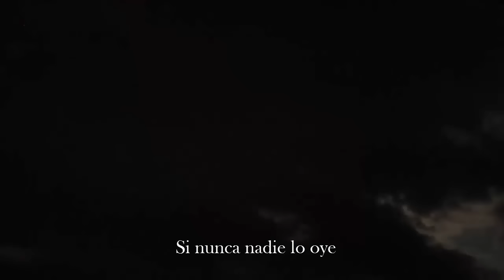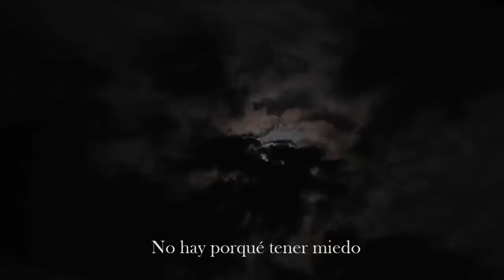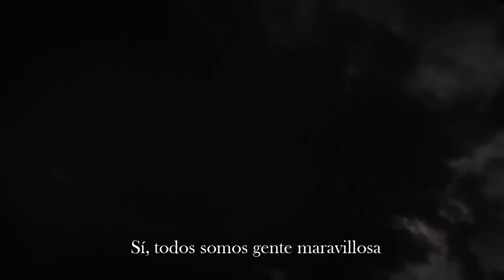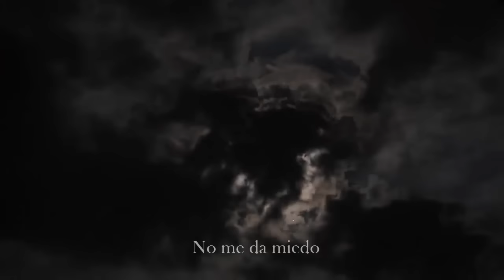Emeli Sandé - Read All About It (Pt.III) (Español)